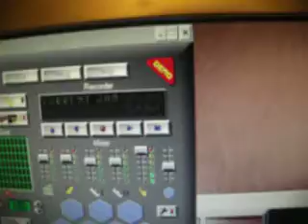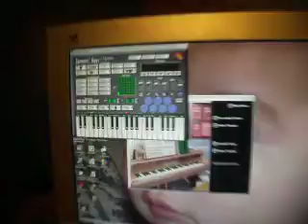ML 28961788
Video Migrado